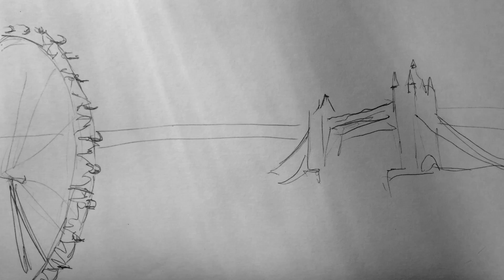Figure Drawing on Location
Drawing in london on location